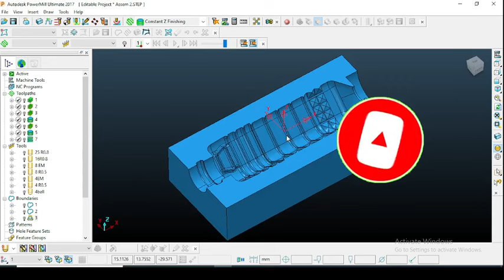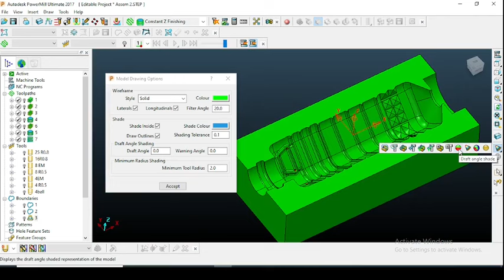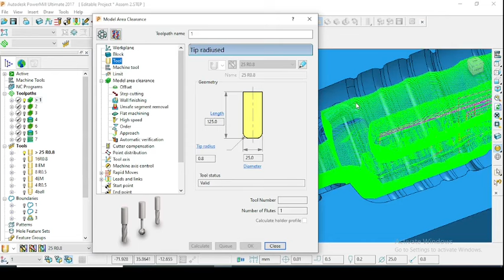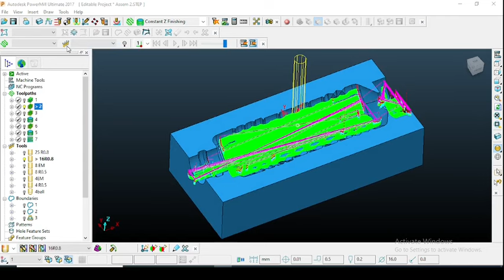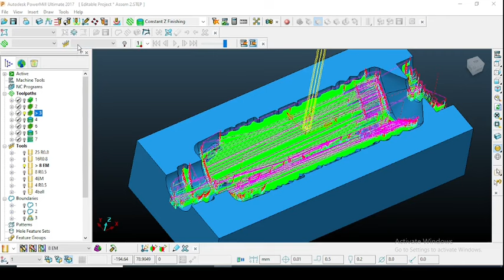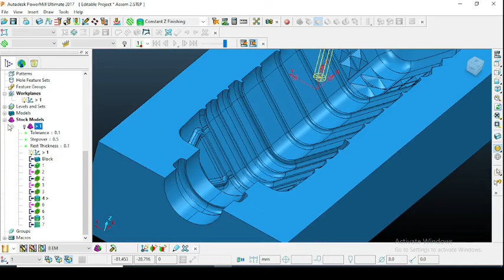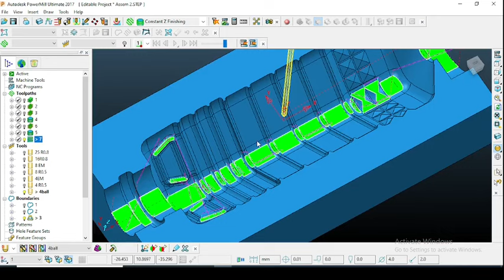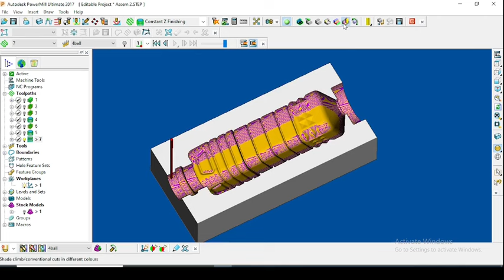Autodesk Powormill 2017 3D Programming Cavity Complete Tutorial In Hindi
Dosto aaj me es vidio me batane wala hu ki 3d programming Cavity kese karate hay